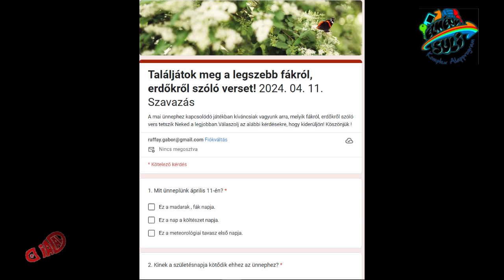Költészet napján a megemlékezés 2024